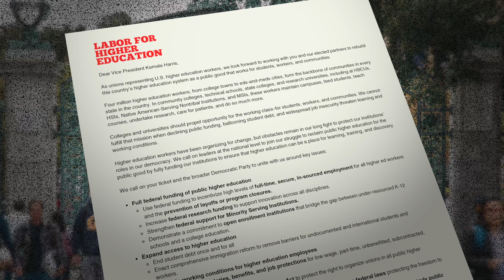A Vision for Public Higher Education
11 unions came together to release the Statement of Unity for the Future of Higher Ed making college affordable for students and allow staff and faculty to earn a living wage. The first step to realizing this vision is to elect Kamala Harris and Tim Walz.